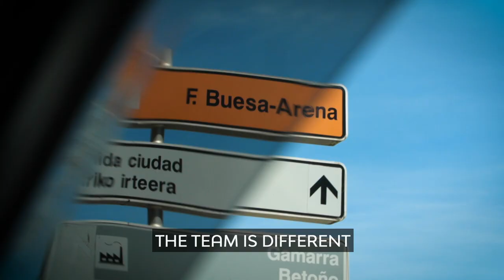Focus on: Pierria Henry, TD Systems Baskonia Vitoria-Gasteiz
With an emotional and gritty style of play that he traces to his youth, all-action guard Pierria Henry is a vital force in the ambitions of TD Systems Baskonia Vitoria-Gasteiz.